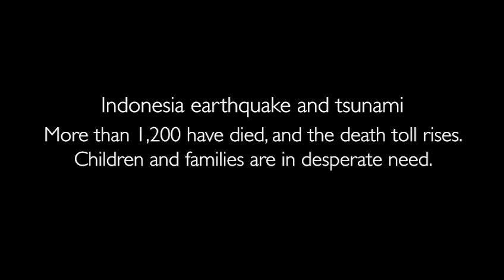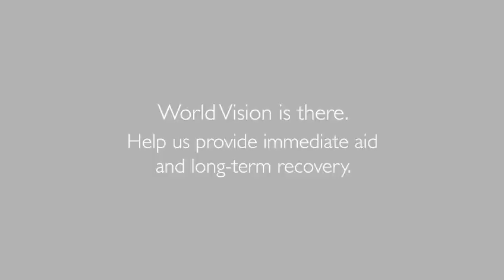Indonesia Earthquake | World Vision US